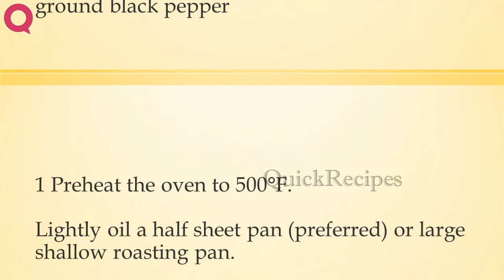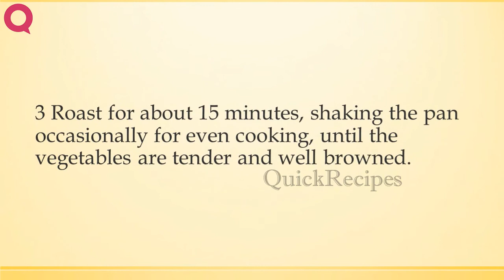Crisp Roasted Jerusalem Artichokes